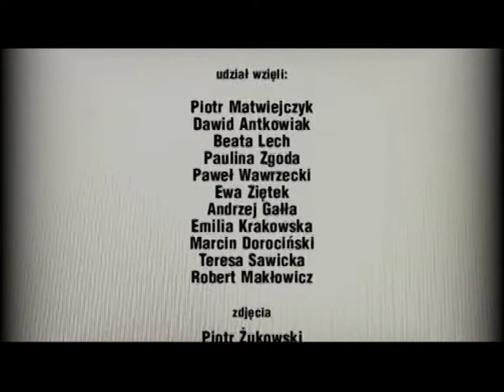Kup teraz mof cz. 2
Kup teraz - making of cz. 2. Materiał zrealizowany w 2008 roku na planie filmu Piotra Matwiejczyka pt: Kup teraz. Making of powstał dla potrzeb programu filmowego Kręci się, w ramach Programu Wspierania Polskiego Kina Niezależnego multimediaOFF, który realizowany jest przez Multimedia Polska.